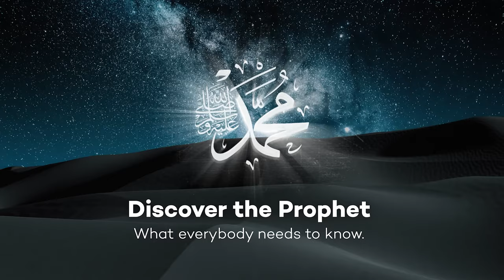He Never Got Frustrated With Children | Discover the Prophet Muhammad ﷺ Episode 1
to find out how you can help others discover the Prophet Muhammad.  Discover the Prophet Series is not simply a retelling of the life of the Prophet Muhammad.  Instead it is a collection of hadiths unpacked by Sheikh Hamza which show the genuine character of the Prophet Muhammad ( peace be upon him).  In this episode Sheikh Hamza shows how the Prophet (peace be upon him) dealt with children which will leave anyone wanting to hear more.